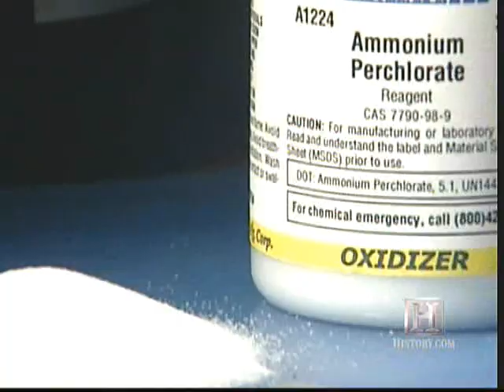Ammonium Perchlorate Blast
Ammonium Perchlorate production facility catches fire and detonates 3 times with shock waves racing across the desert floor in Henderson, Nevada.